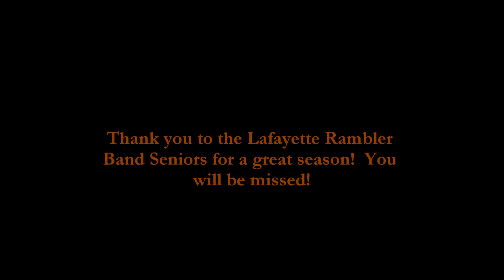Lafayette Rambler Band 11 9 2012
Lafayette Rambler Band performs 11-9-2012 against Cass High School...